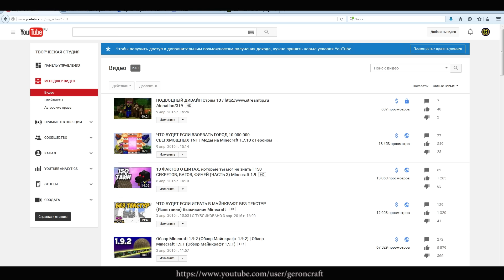Обзор Minecraft 1.10 | ЧТО НАМ ОБЕЩАЛИ | Обзор Майнкрафт 1.10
1.8

А также зацени другие видео на моем канале:
Лучшее в Майнкрафт